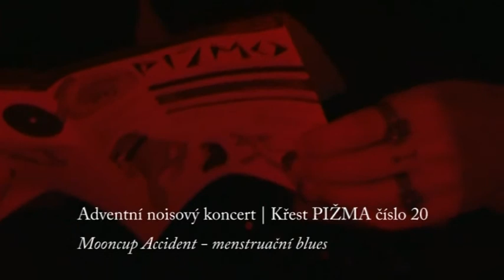Adventní noisový koncert / Křest PIŽMA číslo 20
Sráč Sam zve na Adventní noisový koncert
Mooncup Accident / menstruační blues
Křest PIŽMA číslo 20